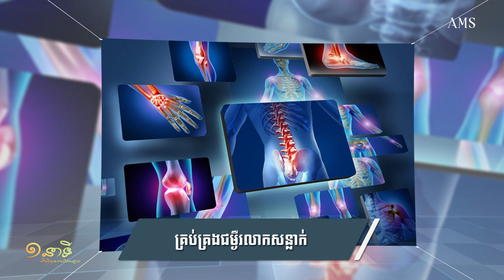កម្មវិធី ៖ ១នាទីដើម្បីសុខភាពនិងសម្រស់ - ភាគ ៧១ - ជាតិសរសៃក្នុងដំឡូងជ្វាមានគុណប្រយោជន៍ជាច្រើន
តើជាតិសរសៃនៃដំឡូងជ្វាអាចជួយអ្វីខ្លះទៅដល់សុខភាព?

ចាក់ផ្សាយនៅរៀងរាល់ចន្ទ ពុធ សុក្រ វេលាម៉ោង ៧ព្រឹក
ដើម្បីទស្សនាវីដេអូពេញក្នុងវេបសាយ កុំភ្លេចចុច Link ខាងក្រោម